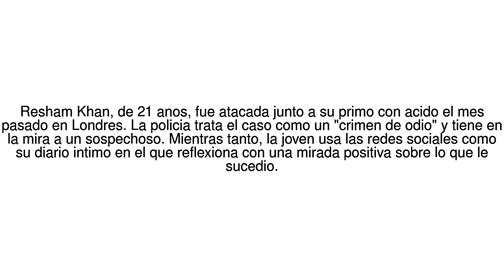Noticias del Mundo "Volvere a trabajar, a lucir bien, a graduarme y las cosas ... 03/07/17